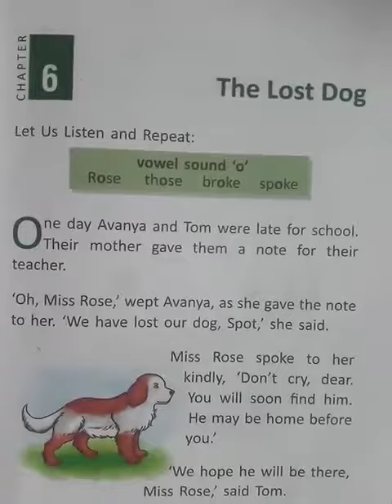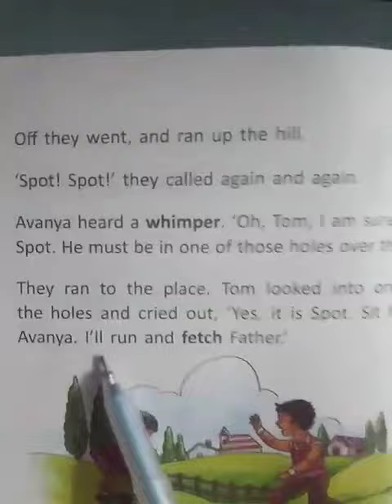Question Answers and Objectives,Chapter 6 ,THE LOST DOG🐕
❇️English Literature Class 2 ICSE ❇️